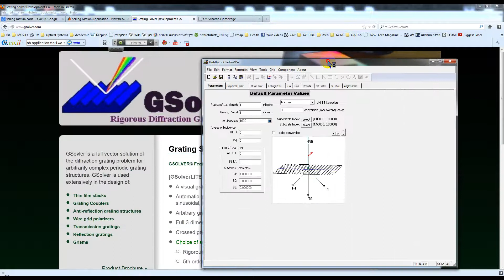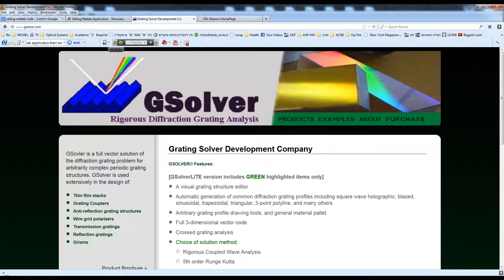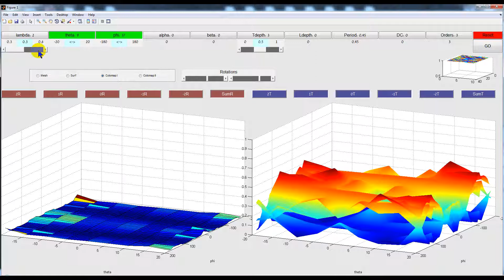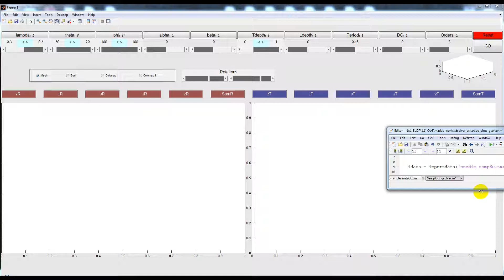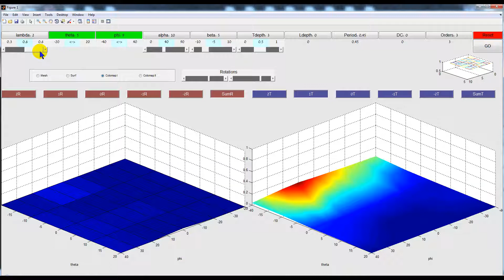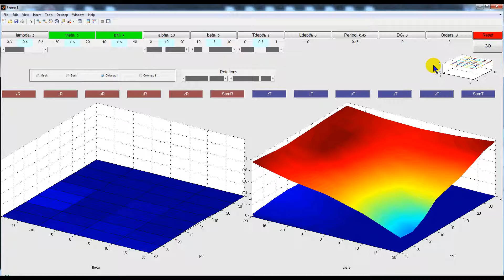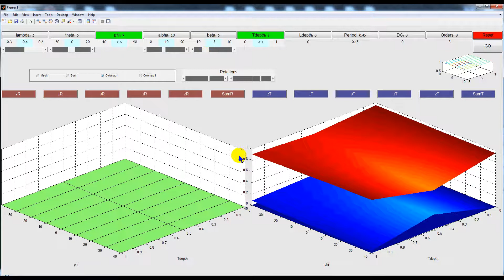Gsolver grating plotter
The Gsolver plotter assistance. Is the only way to understand multiple RUN, for many parameters. I applied it to design Head Up Displays from gratings.